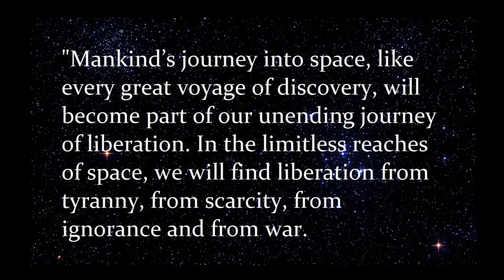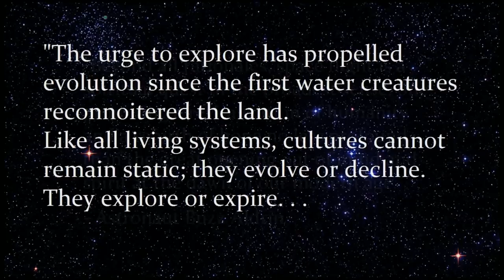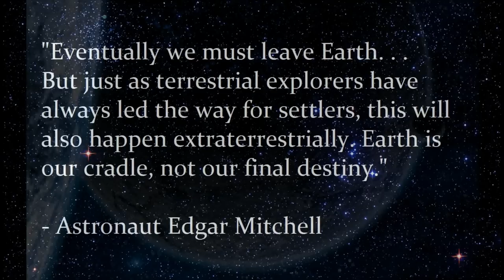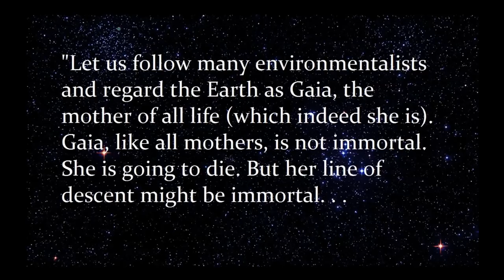Tangerine Dream - One Night In Space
Video produced by Mateusz Buczko.

"When I look at the moon I do not see a hostile, empty world. I see the radiant body where man has taken his first steps into a frontier that will never end."

- David R. Scott, Apollo 15 commander